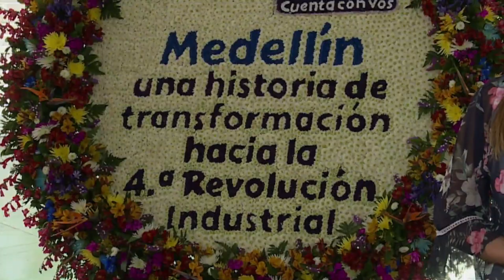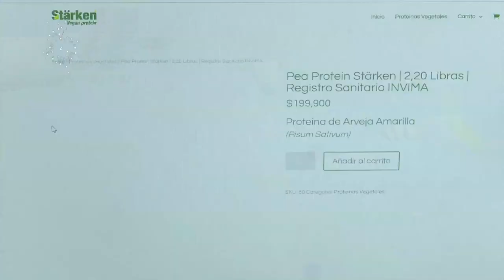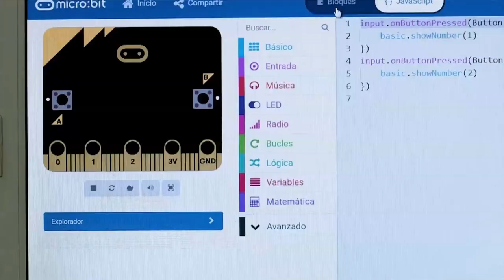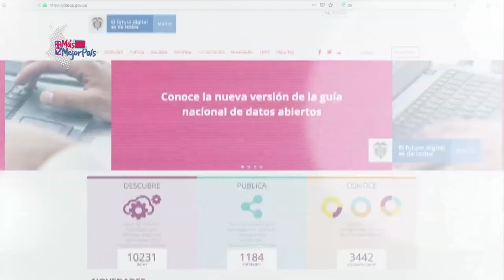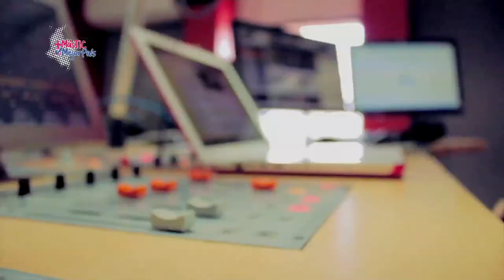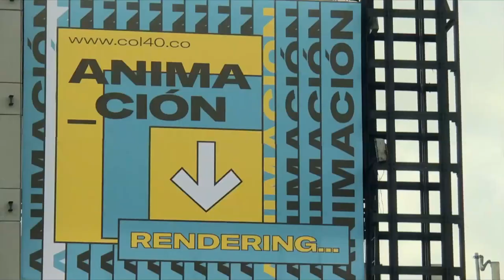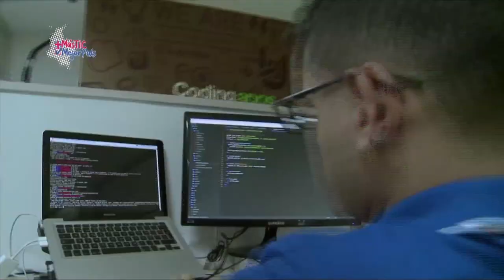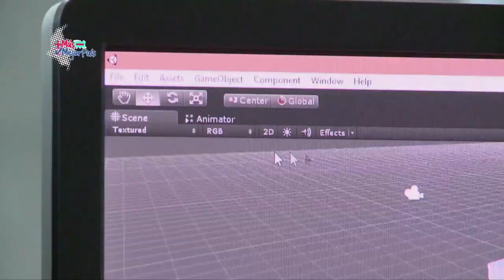Inicio del festival más importante de emprendimiento e innovación del país. MásTICMejorPaísTV | C12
Desde Yopal en el departamento del Casanare, se dio inicio al festival más importante de emprendimiento e innovación del país, Colombia 4.0 en alianza con Héroes Fest 2019. Aquí en MásTICMEjorPaísTV lo podrás vivir.